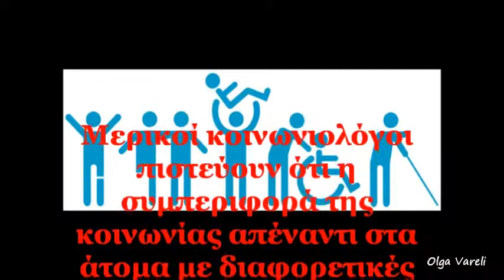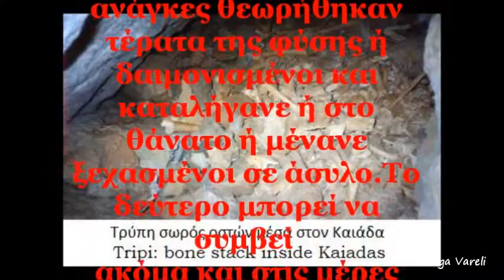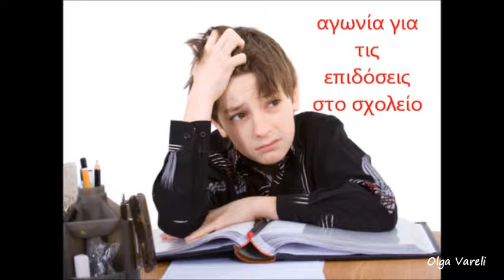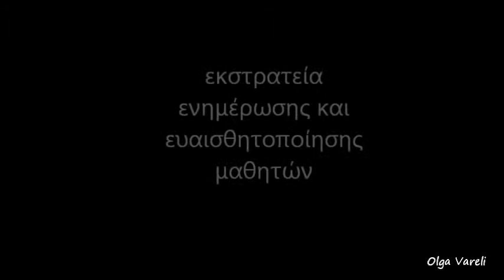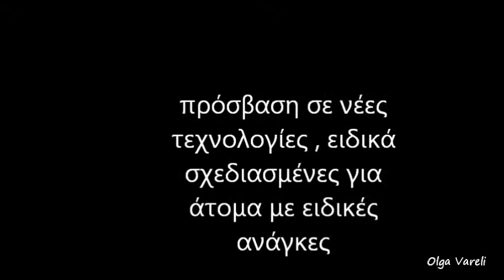2 .Αναπηρία, ειδικές ανάγκες